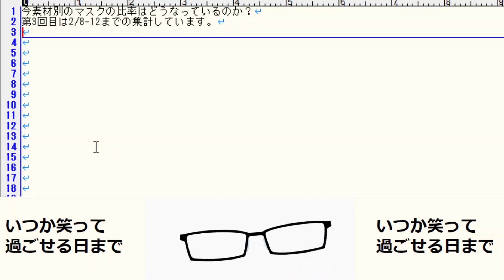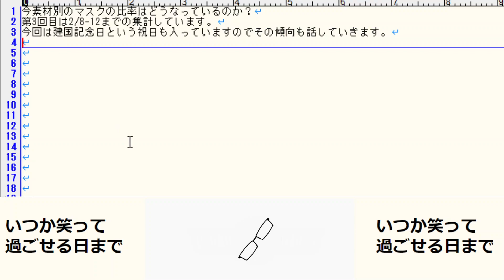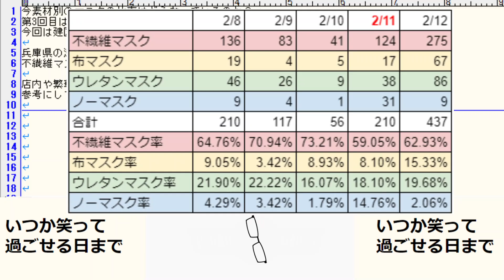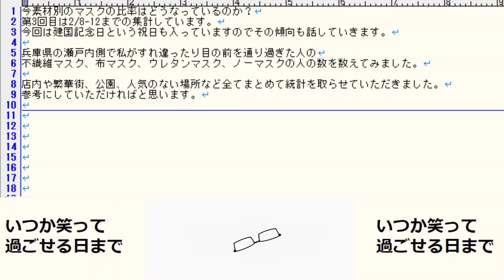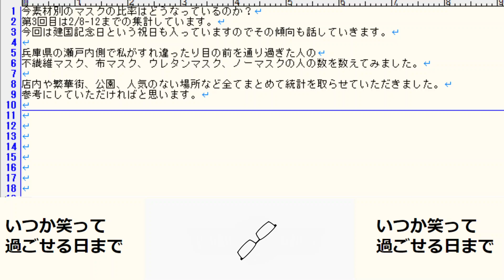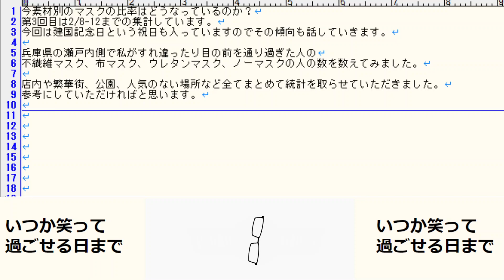素材別マスク比率2021年2月8-12日分建国記念日はノーマスク比率UP？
今素材別のマスクの比率はどうなっているのか？
第3回目は2/8-12までの集計しています。
今回は建国記念日という祝日も入っていますのでその傾向も話していきます。

兵庫県の瀬戸内側で私がすれ違ったり目の前を通り過ぎた人の
不繊維マスク、布マスク、ウレタンマスク、ノーマスクの人の数を数えてみました。

店内や繁華街、公園、人気のない場所など全てまとめて統計を取らせていただきました。
参考にしていただければと思います。

素材別マスク比率統計調査関連の動画リストはこちら

バッヂ会員
190円
限定動画&ライブ会員【おすすめ】
490円